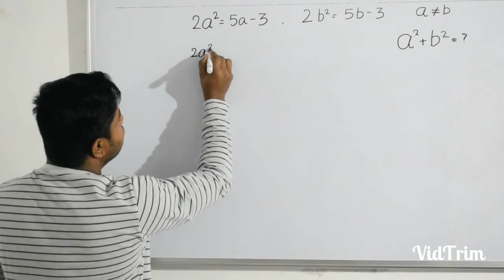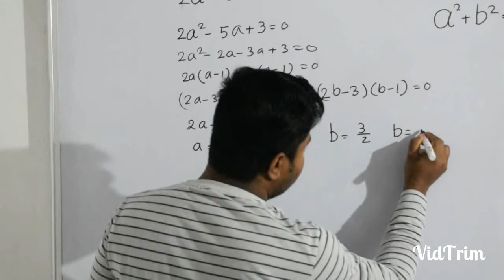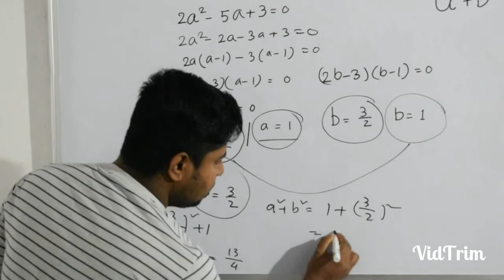2a^2=5a-3, 2b^2=5b-3, a≠b, হলে a^2+b^2 এর মান কতো?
2a^2=5a-3, 2b^2=5b-3, a≠b, হলে a^2+b^2 এর মান কতো?